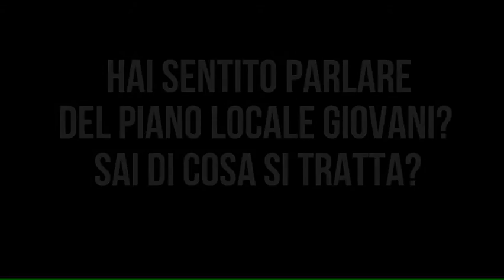VIENI A VEDERTI Ronco Briantino